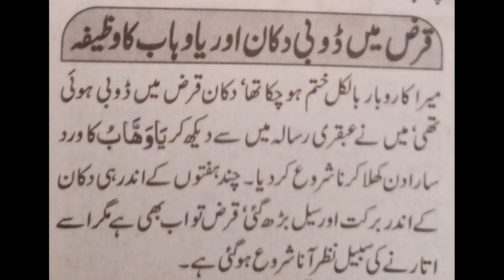Wazifa Of Ya Wahabo To Increase Sale On Shop | Ubqari Wazaif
In this video wazifa of ya Wahabo is explained for running the down fall business because of loan.